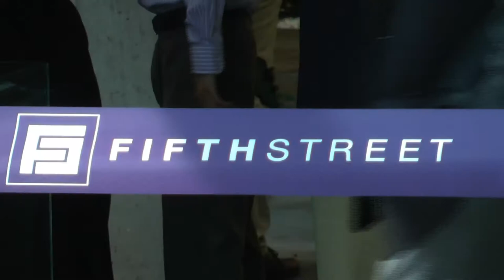Fifth Street Opens New Headquarters in Greenwich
People from all around the State of Connecticut came together today to celebrate the opening of Fifth Street on West Putnam Ave. in Greenwich.
"Fifth Street is a very innovative, very rapidly growing, financial services industry. Of course in this part of Connecticut in Fairfield County, we have all kinds of financial services," said Congressman Jim Himes.
"Fifth Street lends money to small and mid-size businesses mainly in conjunction with private equity sponsors. Think about a 100 million dollar company you buy a private equity sponsor puts up 40 millions dollars and we lend them 60 million t helped hem buy that company and grow it," said Fifth Street CEO Leonard Tannenbaum.
The company just moved its national headquarters to Greenwich from White Plains.
"We are really happy about the Connecticut climate in terms of helping business. The Governor went out there and said, 'We can help you and build and grow your business,' so we can cut through some od the red tape," said Tannenbaum.
Fifth Street employes over 80 people right now, and is looking to increase that number to 100 by the end of the year. This will help the Greenwich and Connecticut economy thrive.
"It's a real advantage for our area. So, we are delighted to have Fifth Street up from New York," said Himes.
The new headquarters is the 44,000 square foot third floor of the old Nestle Waters building.